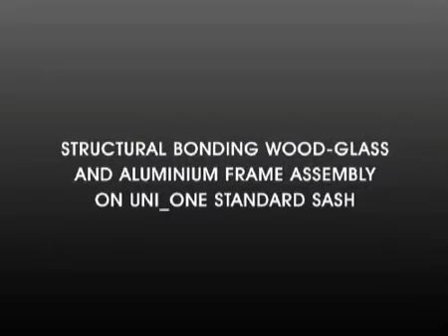Manual bonding of the glass to the wood sash and assembly of aluminium on standard sash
Manual bonding of the glass to the wood sash and assembly of aluminium on standard sash uni-one